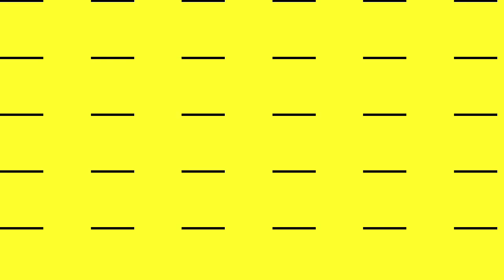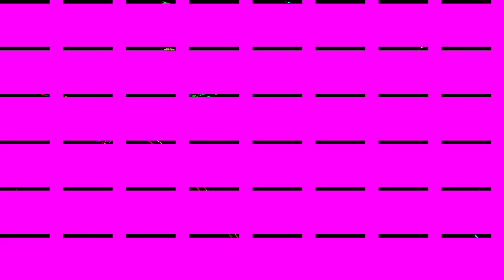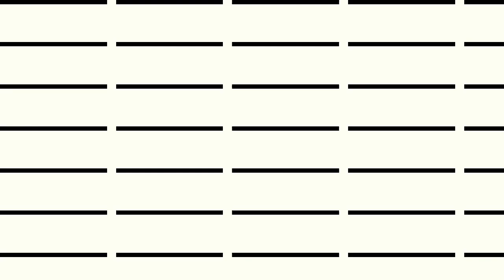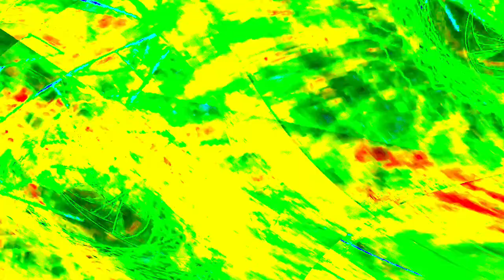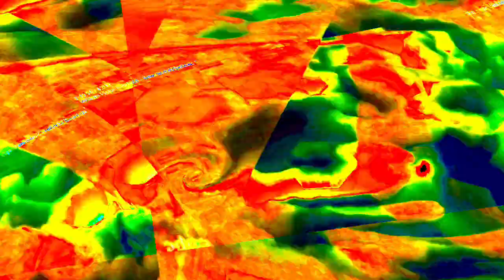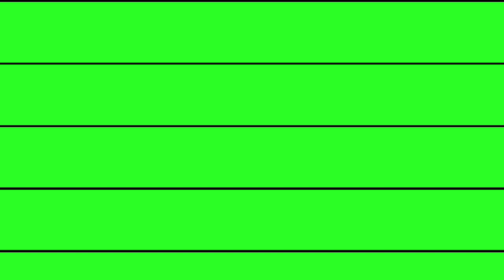[EPILEPSY WARNING] Movie 23 12 26 14h59m42s